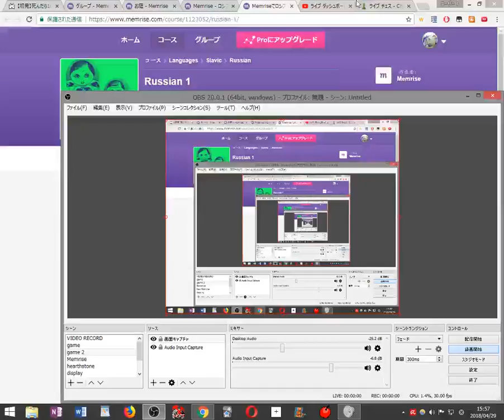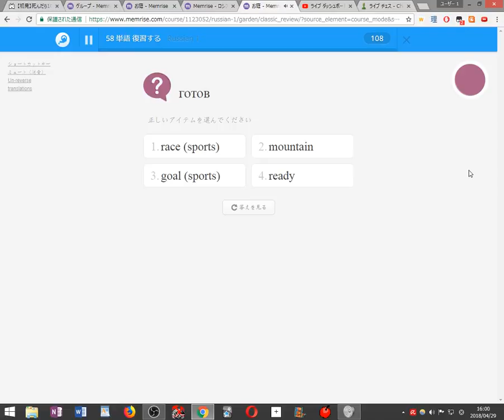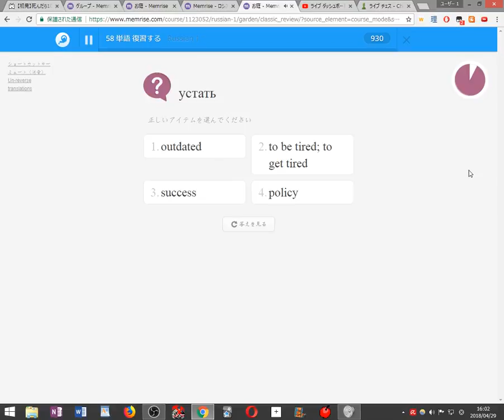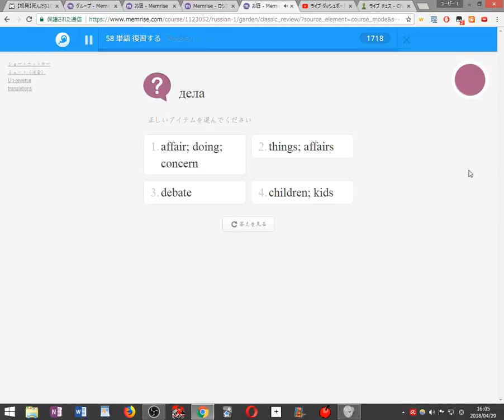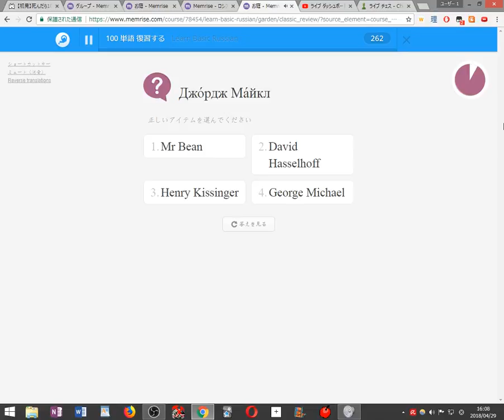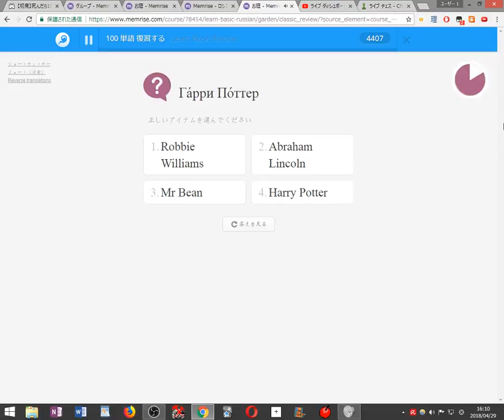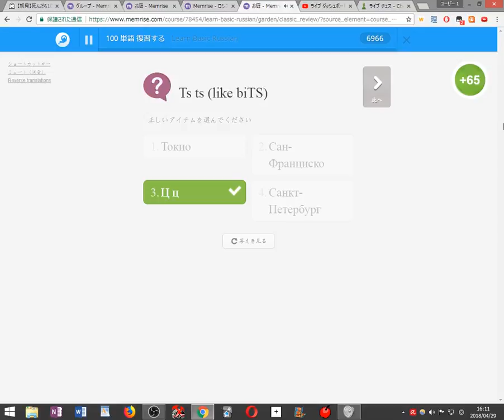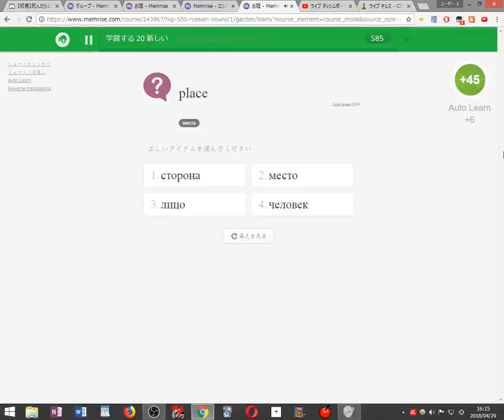Playing Chess and Learning Russian 6